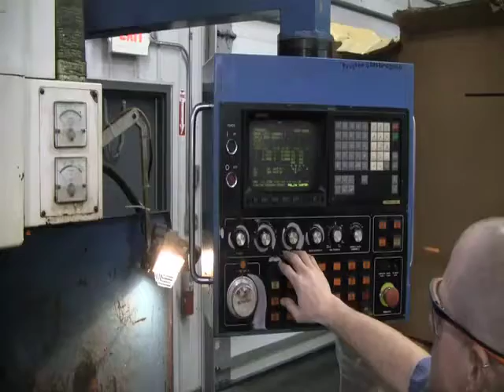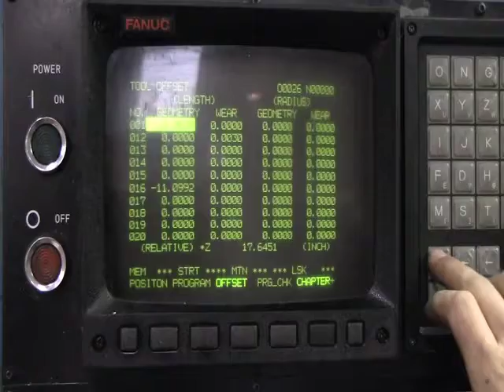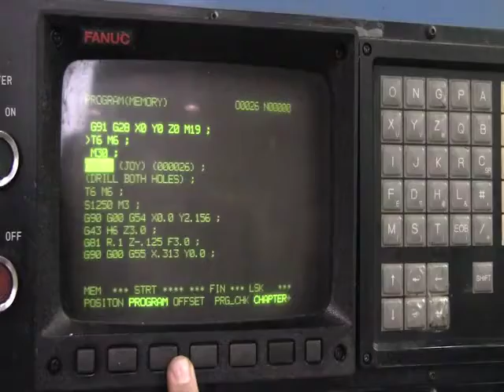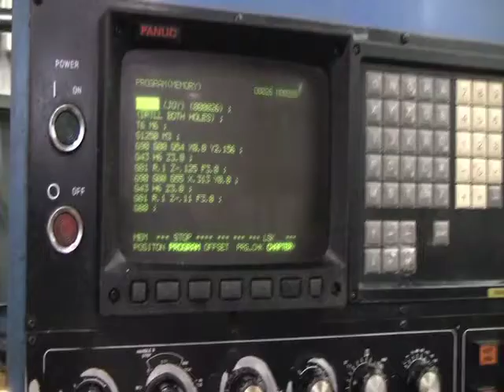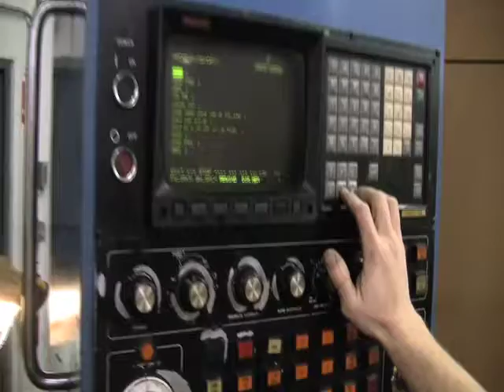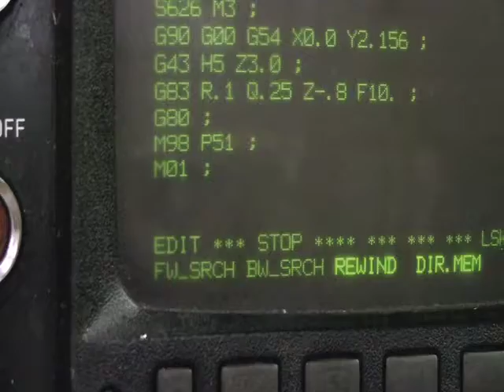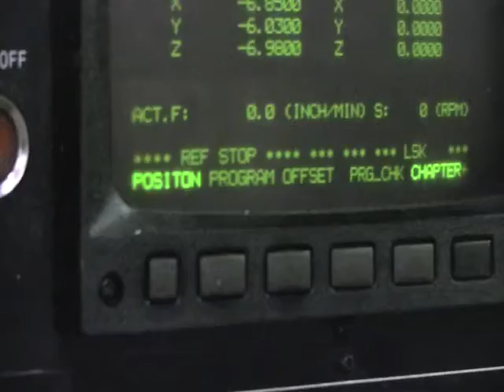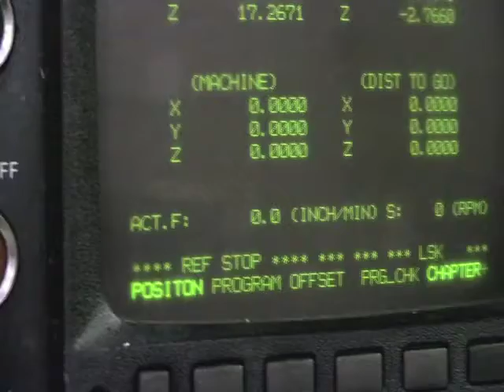SUPERMAX (Inv. #9013). SOLD.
Supermax Vertical Machining Center. SOLD.